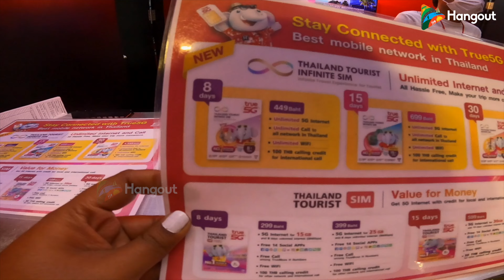Thailand | ஆரம்பிக்கலாமா? Chennai to Bangkok Trip! | Vlog Part 01 Travelogue | Hangout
This video : "Embark on a thrilling adventure as we delve into the vibrant tapestry of Thailand, starting from the bustling streets of Bangkok! 🌆🏰 In this Hangout vlog, we unravel the cultural wonders of Bangkok, from its ornate temples and bustling markets to its delectable street food. Join us as we venture beyond the cityscape, exploring the serene islands and ancient temples that make Thailand truly enchanting. Whether you're captivated by the urban energy of Bangkok or the tranquil beauty of Thai beaches, this video captures it all. ✨🌍

About Hangout:

Hangout is a travelogue YouTube channel that takes you on a thrilling journey to explore some of the world's most exotic and exciting destinations. Join us as we travel to different parts of the globe, immerse ourselves in local culture, and experience unique adventures.

Our charismatic host brings these destinations to life with stunning visuals and insightful commentary. We showcase not just the popular tourist spots, but also hidden gems and off-the-beaten-path locations, giving you a fresh perspective on each destination.

Whether you're an armchair traveler or planning your next adventure, Hangout provides the perfect travel inspiration. Our videos are packed with useful tips and information to help you plan your own trips, from the best places to eat and stay, to must-see attractions and activities.

So come and join us on our travels, and let Hangout take you on an unforgettable journey around the world.

Reporter :
Host :
Camera :
Asst Camera:
Voice Over:
Sound Engineer:
Editor :
Graphics:
Video Coordinator :
Video Producer:
Executive Producer:
Thumbnail Artist:
Channel Manager:
Asst Channel Head: